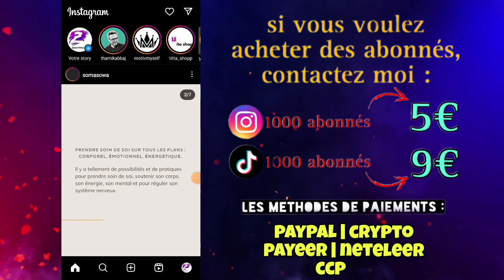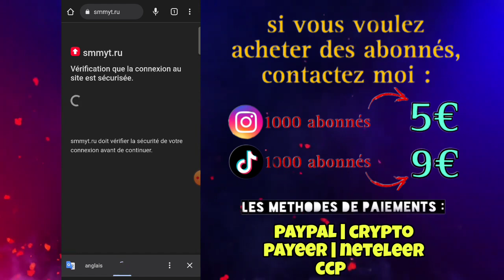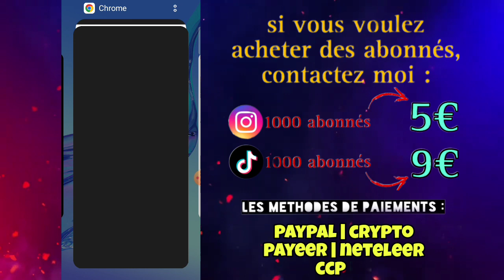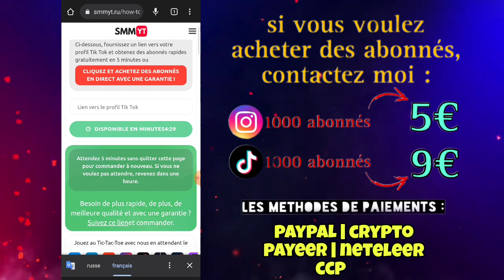10k abonnés sur tiktok en une journée | voilà mon secret 🎉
comment gagner de l'argent sur tiktok sans avoir 10000 abonnés,
comment avoir des abonnés sur tiktok gratuitement,
comment live sur tiktok sans avoir 1000 abonnés,
comment avoir d'abonnés sur tiktok,
comment avoir des abonnés sur tiktok avec une application,
comment avoir plus d'abonnés sur tiktok avec une application,
comment avoir des abonnés sur tiktok sans application,
comment avoir assez d'abonnés sur tiktok,
comment avoir des abonnés actifs sur tiktok,
comment avoir des abonnés sur tiktok application,
comment avoir des abonnés sur tiktok avec un site,
comment avoir 1000 abonnés sur tiktok avec une application,
comment avoir beaucoup d'abonnés sur tiktok avec une application,
comment avoir beaucoup d'abonnés sur tiktok sans application,
comment avoir bcp d'abonnés sur tiktok,
comment avoir beaucoup d'abonnés sur tiktok 2022,
comment avoir beaucoup d'abonnés sur tiktok en 1 minute,
comment avoir beaucoup d'abonnés sur tiktok 2023,
comment avoir beaucoup d'abonnés sur tiktok gratuitement et facilement,
comment avoir beaucoup d'abonnés sur tiktok sans verification humaine,
comment avoir beaucoup d'abonnés tiktok,
comment avoir beaucoup d'abonnés sur tiktok iphone,
comment avoir des bots abonnés sur tiktok,
comment avoir beaucoup d'abonnés sur tiktok ios,
comment faire un live sur tiktok sans avoir beaucoup d'abonnés,
tuto comment avoir beaucoup d'abonnés sur tiktok,
comment faire pour avoir beaucoup des abonnés sur tiktok,
comment faire pour avoir beaucoup d'abonnés sur tiktok sans application,
comment avoir beaucoup d'abonnés et like sur tiktok,
comment on peut avoir beaucoup d'abonnés sur tiktok,
comment avoir beaucoup des abonnés sur tiktok,
comment avoir un compteur d'abonnés sur tiktok,
comment être certifié sur tiktok sans avoir beaucoup d'abonnés,
comment faire des live sur tiktok sans avoir 500 abonnés,
comment avoir 1000 abonnés sur tiktok en une minute,
comment avoir des abonnés sur tiktok en 2023,
comment avoir beaucoup d'abonnés sur tiktok en 2022,
comment avoir beaucoup d'abonnés sur tiktok en 2023,
comment avoir 1000 abonnés tiktok en un jour,
comment avoir des abonnés sur tiktok en 2022,
comment avoir 37 k abonnés et vue sur tiktok 2022,
comment avoir plus d'abonnés et de like sur tiktok,
comment avoir plus de vues et d'abonnés sur tiktok,
comment avoir beaucoup de vue et d'abonnés sur tiktok,
comment avoir beaucoup d'abonnés et de like sur tiktok,
comment avoir des abonnés et des like sur tiktok,
comment avoir 1000 abonnés sur tiktok facilement,
comment faire pour avoir des abonnés sur tiktok,
comment faire pour avoir 1000 abonnés sur tiktok,
comment faire pour avoir 10000 abonnés sur tiktok,
comment faire pour avoir les abonnés sur tik tok,
comment avoir 10000 abonnés sur tiktok facilement,
comment avoir beaucoup d'abonnés sur tiktok facilement,
comment avoir 1000 abonnés facilement sur tiktok,
comment faire pour avoir plusieurs abonnés sur tiktok,
comment faire pour avoir 500 abonnés sur tiktok,
comment on fait pour avoir des abonnés sur tiktok,
comment avoir beaucoup d'abonnés sur tiktok sans faire de vidéo,